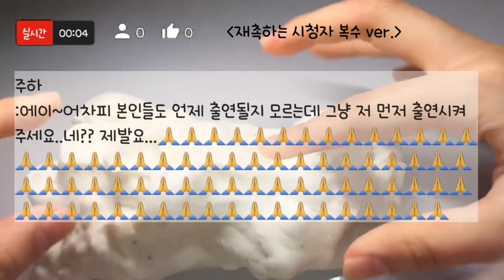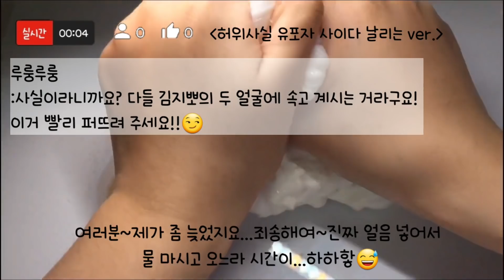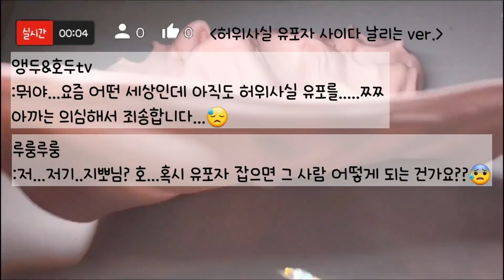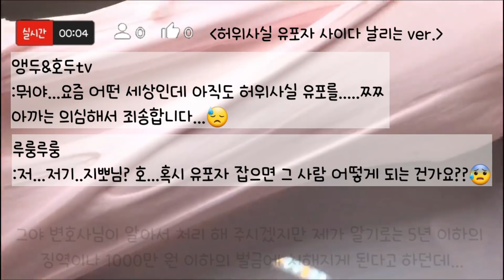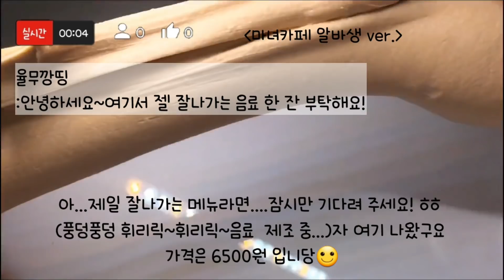🔮모든버전실시간/416탄/상황극/슬라임/버실/액괴/좋아요👍는 지포분들의 사랑😍/ 지포1일1영상/slime/지뽀GIPPO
오늘도 추천해 주신 주제들로 만들었습니당*^^*

영상 : 몽글님, 해피빈님 감사합니다😍🥰

🖋폰트 : 궁뎅이 복숭아

반모는 제가 반신댓을 보게 되면 받고 있구요 구독이나 소통은 못해 드리고 댓으로 편하게 말씀하실 수 있어여~😆😍🥰🙏 방문해주신거 다시한번 감사드립니다..

모든버전실시간 모든 버전 실시간#액괴#슬라임#모버실#버실#slime#1일1영상#연애 모버실#발렌타인 데이#지뽀GIPPO